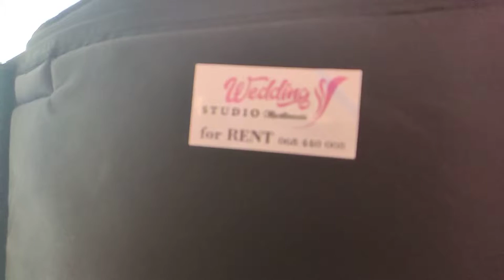Bane Mojićević & Mira Mirković Hotel Berane .Svadba porodice Golubović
Profesionalno rentanje ozvučenja i Rasvjete
- ples po oblacima
- dynacord xa2
- Kv2
- Rcf